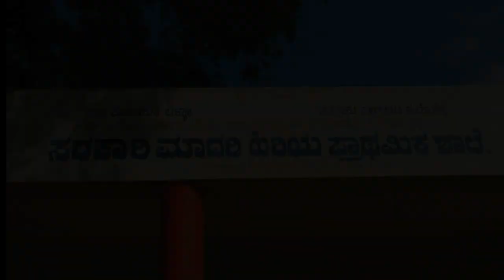ಗಾಂಧಿ 150 ಒಂದು ರಂಗಪಯಣ | ಸಂಚಿಕೆ - ೦೪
ಗಾಂಧಿ ೧೫೦ರ ಸಂಭ್ರಮಾಚರಣೆ.

ಕಾದಂಬರಿ - ಬೊಳುವಾರು ಮಹಮದ್ ಕುಂಞಿ
ಪರಿಕಲ್ಪನೆ - ಎನ್. ಆರ್. ವಿಶುಕುಮಾರ್
ರಂಗವಿನ್ಯಾಸ ಮತ್ತು  ನಿರ್ದೇಶನ - ಡಾ. ಶ್ರೀ ಪಾದಭಟ್

ಸಂಕಲನ - ತ್ಯಾಗರಾಜು ದೇವರಹಳ್ಳಿ

ಹಾಡು / Song - Vaishnav jan

Copyrights of this song is owned by SME